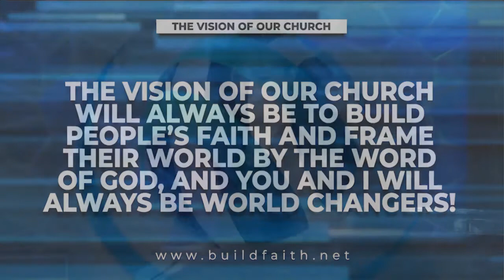Faith Comes - Part 6 | Pastor Michelle Steele